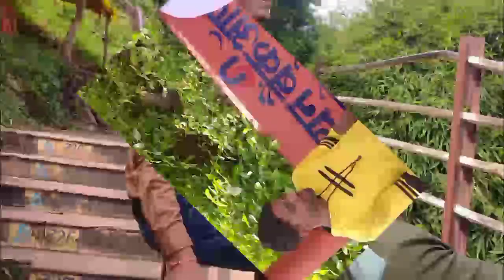हनुमान धारा मंदिर क्‍यों है इतना खास |हनुमान धारा दर्शन | चित्रकूट धाम | उत्तर प्रदेश | मध्य प्रदेश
हनुमान धारा मंदिर क्‍यों है इतना खास

इस धारा का जल हनुमानजी को स्पर्श करता हुआ बहता है। इसीलिए इसे हनुमान धारा कहते हैं। इस के दर्शन से हर एक व्यक्ति का तनाव से मुक्त हो जाता है तथा मनोकामना भी पूर्ण हो जाती है।

हनुमान धारा के बारे में कहा जाता है की जब श्री हनुमान जी ने लंका में आग लगाई उसके बाद उनकी पूंछ में लगी आग को बुझाने के लिए वो इस जगह आये जिन्हे भक्त हनुमान धारा कहते है | यह विन्ध्यास के शुरुआत में राम घाट से 4 किलोमीटर दुर है | एक चमत्कारिक पवित्र और ठंडी जल धारा पर्वत से निकल कर हनुमान जी की मूरत की पूँछ को स्नान कराकर निचे कुंड में चली जाती है | कहा जाता है की जब हनुमानजी ने लंका में अपनी पूँछ से आग लगाई थी तब उनकी पूँछ पर भी बहूत जलन हो रही थी | रामराज्य में भगवन श्री राम से हनुमानजी विनती की जिससे अपनी जली हुई पूँछ का इलाज हो सके | तब श्री राम ने अपने बाण के प्रहार से इसी जगह पर एक पवित्र धारा बनाई जो हनुमान जी की पूँछ पर लगातार गिरकर पूँछ के दर्द को कम करती रही | यह जगह पर्वत माला पर है |

हनुमान धारा वर्तमान में यह चित्रकूट स्थान उत्तर प्रदेश के बांदा जिले की करवी (कर्वी) तहसील तथा मध्यप्रदेश के सतना जिले की सीमा पर स्थित है। चित्रकूट का मुख्य स्थल सीतापुर है जो कर्वी से आठ किलोमीटर की दूरी पर है। उत्तर प्रदेश के सीतापुर नामक स्थान के समीप यह हनुमान मंदिर स्थापित है।

सीतापुर से हनुमान धारा की दूरी तीन मील है। यह स्थान पर्वतमाला के मध्यभाग में स्थित है। पहाड़ के सहारे हनुमानजी की एक विशाल मूर्ति के ठीक सिर पर दो जल के कुंड हैं, जो हमेशा जल से भरे रहते हैं और उनमें से निरंतर पानी बहता रहता है। पहाड़ी के शिखर पर स्थित हनुमान धारा में हनुमान की एक विशाल मूर्ति है। मूर्ति के सामने तालाब में झरने से पानी गिरता है।

इस धारा का जल हनुमानजी को स्पर्श करता हुआ बहता है। इसीलिए इसे हनुमान धारा कहते हैं। वहां एक ओर पौराणिकता का भव्य नजारा देखने को मिलता है तो वहीं श्रीराम की कृपा भक्तशिरोमणि हनुमान जी पर कितनी थी, इसका भी संकेत मिलता है।

कथा है श्रीराम के अयोध्या में राज्याभिषेक होने के बाद एक दिन हनुमानजी ने भगवान श्रीरामचंद्र से कहा ‘हे प्रभु, लंका को जलाने के बाद तीव्र अग्नि से उत्पन्न गरमी मुझे बहुत कष्ट दे रही है। मुझे कोई ऐसा उपाय बताएं, जिससे मैं इससे मुक्ति पा सकूं। इस कारण मैं कोई अन्य कार्य करने में बाधा महसूस कर रहा हूं। कृपया मेरा संकट दूर करें।’ तब प्रभु श्रीराम ने मुस्कराते हुए कहा, ‘चिंता मत करो। भगवान श्रीराम ने हनुमानजी को यह स्थान बताया। आप चित्रकूट पर्वत पर जाइये। वहां आपके शरीर पर अमृत तुल्य शीतल जलधारा के लगातार गिरने से आपको इस कष्ट से मुक्ति मिल जाएगी।’

हनुमान जी ने चित्रकूट आकर विंध्य पर्वत श्रंखला की एक पहाड़ी में श्री राम रक्षा स्त्रोत का पाठ 1008 बार किया। जैसे ही उनका अनुष्ठान पूरा हुआ ऊपर से एक जल की धारा प्रकट हो गयी। जलधारा शरीर में पड़ते ही हनुमान जी के शरीर को शीतलता प्राप्त हुई। आज भी यहां वह जल धारा के निरंतर गिरती है। जिस कारण इस स्थान को हनुमान धारा के रूप में जाना जाता है। धारा का जल पहाड़ में ही विलीन हो जाता है। उसे लोग प्रभाती नदी या पातालगंगा कहते हैं।

चित्रकूट - वाल्मीकि रामायण, महाभारत पुराण स्मृति उपनिषद व साहित्यक पोराणिक साक्ष्यों में खासकर कालिदास कृत मेघदुतम में चित्रकुट का विशद विवरण प्राप्त होता है। त्रेतायुग का यह तीर्थ अपने गर्भ में संजोय स्वर्णिम प्राकृतिक दृश्यावलियों के कारण ही चित्रकूट के नाम से प्रसिध्द है जो लगभग 11 वर्ष तक श्रीराम माता सिता व भ्राता लक्ष्मण की आश्रय स्थली बनी रही। यही मंदाकिनी पयस्विनी और सावित्री के संगम पर श्रीराम ने पितृ तर्पण किया था। श्रीराम व भ्राता भरत के मिलन का साक्षी यह स्थल श्रीराम के वनवास के दिनों का साक्षात गवाह है, जहां के असंख्य प्राच्यस्मारकों के दर्शन के रामायण युग की परिस्थितियों का ज्ञान हो जाता है।

ब्रह्मा, विष्णु और महेश चित्रकुट तीर्थ में ही इहलोकोका गमन हुआ था यहां के सती अनुसूया के आश्रम को इस कथा के प्रमाण के रूप में प्रस्तुत किया जाता है। चित्रकूट का विकास राजा हर्षवर्धन के जमाने में हुआ। मुगल काल में खासकर स्वामी तुलसीदासजी के समय में यहां की प्रतिष्ठा प्रभा पुनः मुखारिन हो उठी।

भारत के तीर्थों में चित्रकुट को इसलिए भी गौरव प्राप्त है कि इसी तीर्थ में भक्तराज हनुमान की सहायता से भक्त शिरोमणि तुलसीदास को प्रभु श्रीराम के दर्शन हुए। यहां हनुमान जी ने अग्नि शांत की